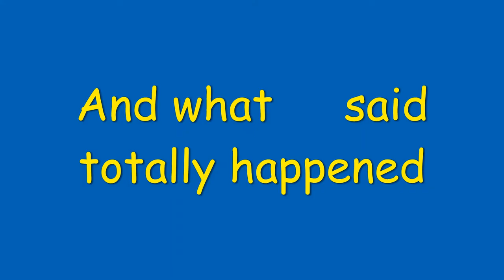RL ep 3